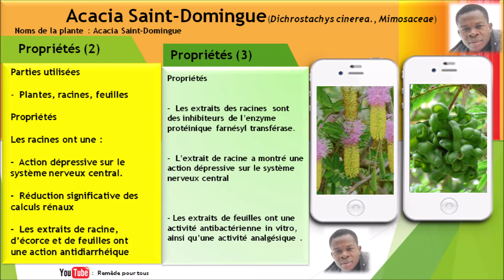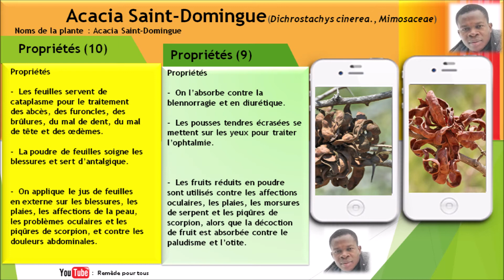Acacia Saint Domingue (Dichrostachys cinerea , Mimosaceae) et ses vertus